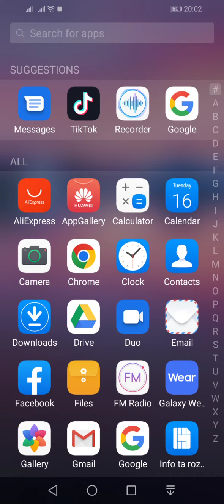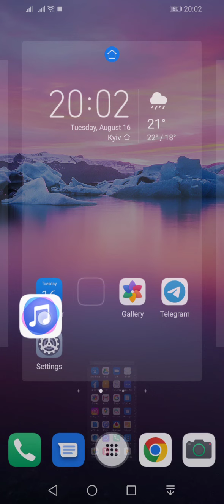How to move or remove app icon in Huawei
Don't like how the application icons are located on desktops in your smartphone? Move them to a place convenient for you. Or even remove it from your desktop.
The app can still be opened via the Apps Screen in Huawei